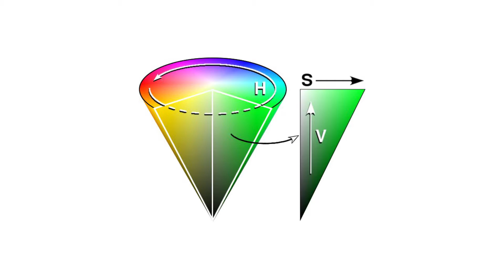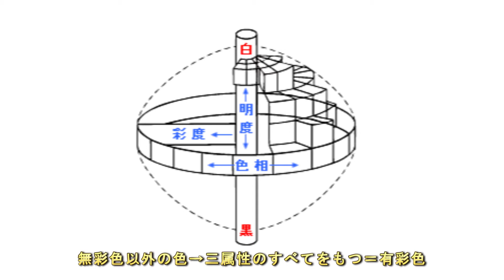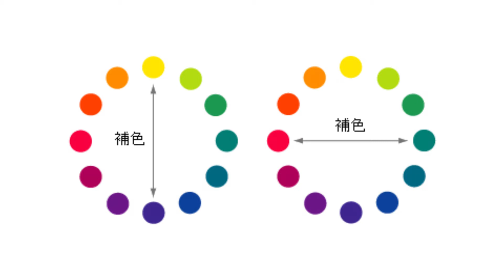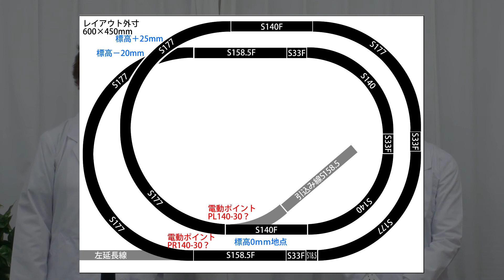週刊デジタブル第31号 Photoshopでの色調整① 色相・彩度 基本編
週刊DIGITABLE 第31号 20150703　デジタル写真技術研究会（ 毎月第3土曜日東京都江東区にて勉強会開催中！詳しくはHPをご覧ください。
デジタブルはデジタル写真・映像技術の自主勉強会として発足して9年目になります。毎月第三土曜日を中心に定例の勉強会を開催しています。